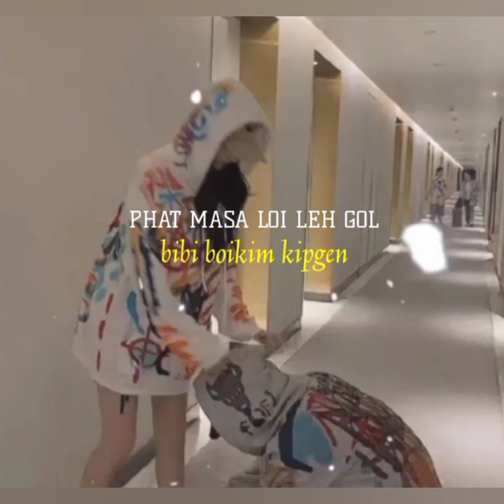Nightcore phat masa bibi boikim kipgen! thadou-kuki love 🎵song